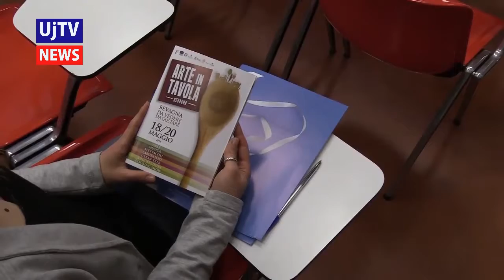Tutto pronto per Arte in tavola, a Bevagna un’incredibile nuova edizione